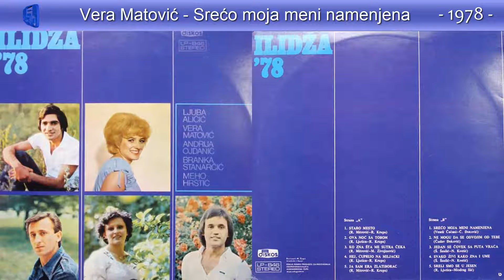Ilidza 78 - Vera Matovic - Sreco moja meni namenjena - (Audio 1978)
Muzika: C. Djokovic
Tekst: Veseli Cacani
Aranz: C. Djokovic